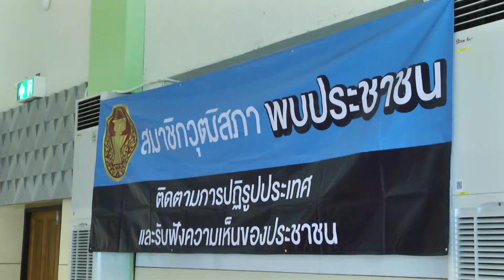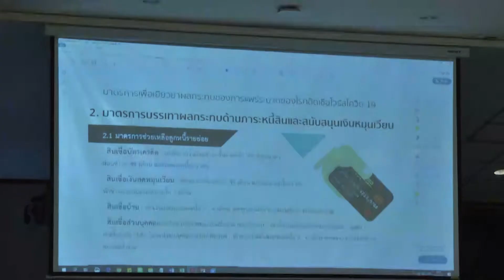สมาชิกวุฒิสภา ลงพื้นที่พบประชาชนจังหวัดกาญจนบุรี